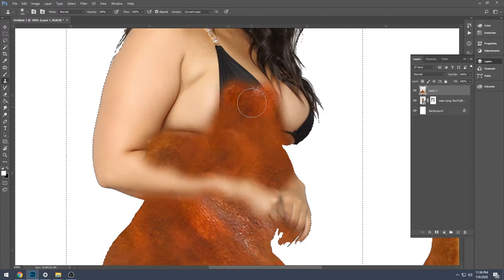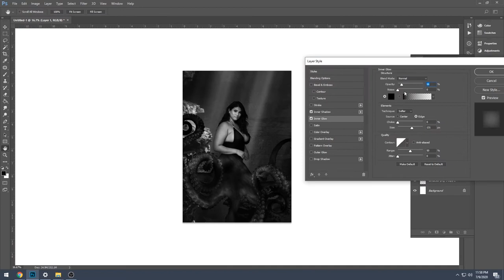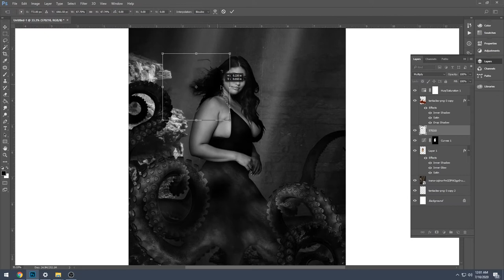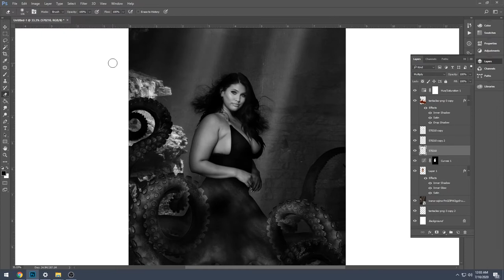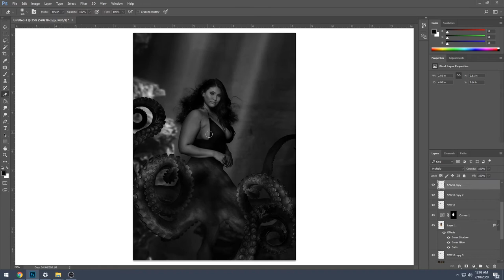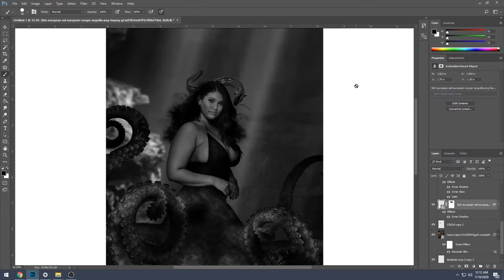Disney to Life Ep.6 Ursula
Disney's Live Action The Little Mermaid
A speed art of Ursula from Disney's The Little Mermaid Created By Calvin Collins Jr

Disney currently has Halle Bailey to star as the Ariel in the Live action Little Mermaid.
Auli'i Cravalho has played the half human half  fish teen in the Live Action Little Mermaid Theater Play.

In Disney's  animated movie the Little, follows a rebellious 16-year-old mermaid Ariel who is fascinated with life on land. On one of her visits to the surface, which are forbidden by her controlling father, King Triton, she falls for a human prince. Determined to be with her new love, Ariel makes a dangerous deal with the sea witch Ursula  to become human for three days. But when plans go awry for the star-crossed lovers, the king must make the ultimate sacrifice for his daughter.

Disney's  live action The Little Mermaid Trailer